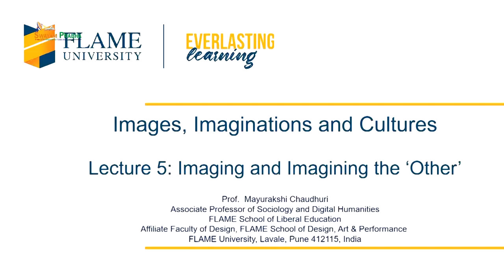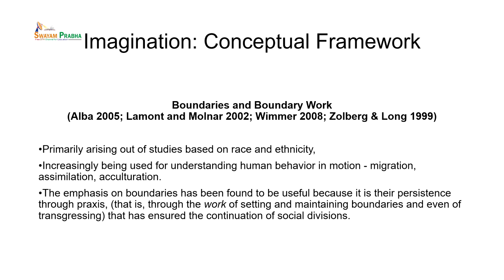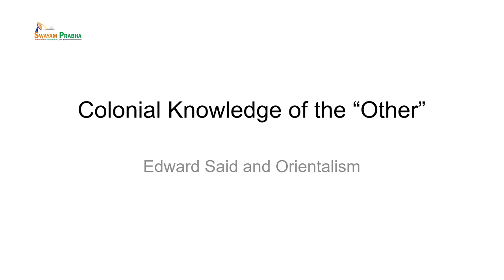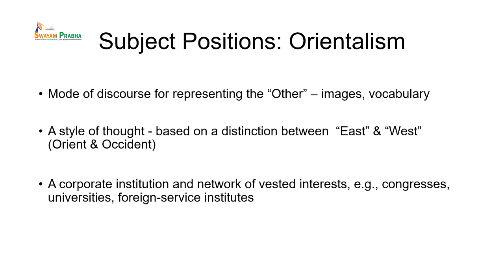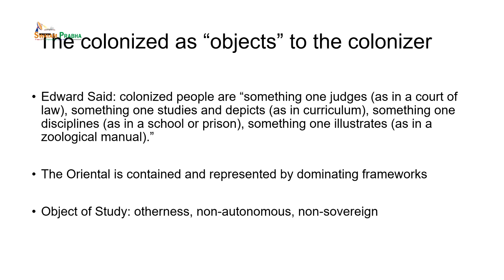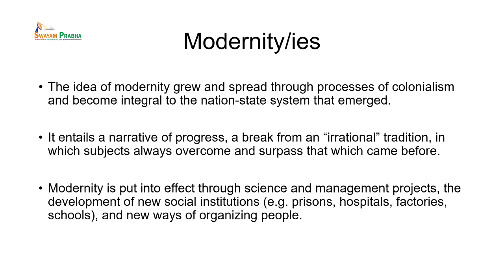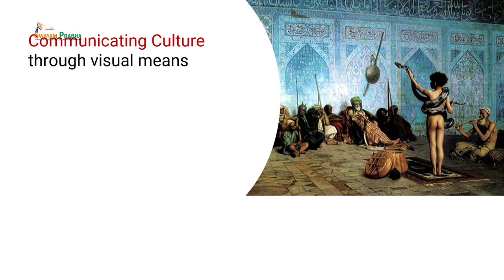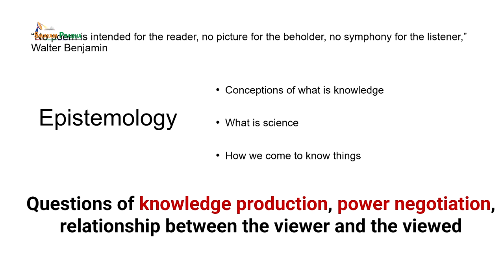Imaging and Imagining the ‘Other’